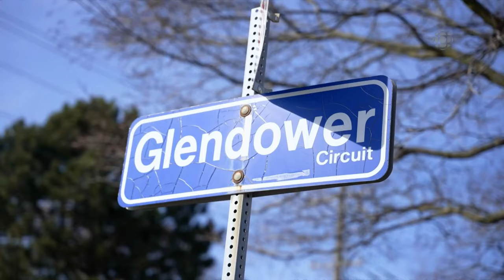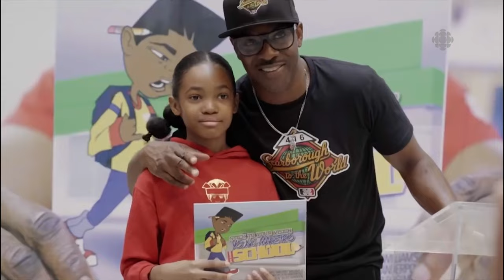Maestro Fresh Wes is inducted into The Canadian Music Hall of Fame | The 2024 JUNO Awards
Often regarded as the pioneer of Canadian hip-hop, Maestro Fresh Wes, born Wesley Williams in 1968, revolutionized the country’s music scene when hip-hop was in its infancy.

Introduced to rap at 11 by his father, he honed his skills and, by 15, was performing locally as Melody MC. In 1988, he went solo and soon after released the iconic track “Let Your Backbone Slide,” which skyrocketed to success, marking a breakthrough moment for Canadian hip-hop.

Stay in the loop! Follow @TheJUNOAwards everywhere!

Join the conversation by using JUNOS or JUNOTV!